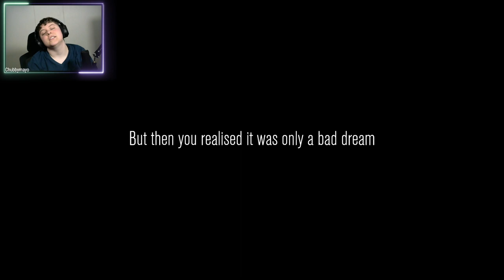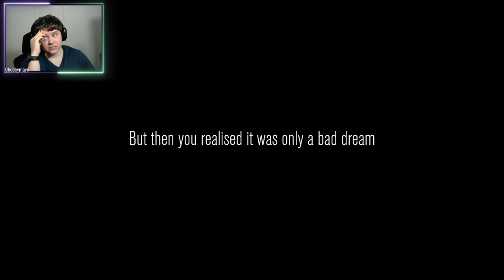How to be a content creator in 2024 ?!? | Content Warning-Full games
This content originated from a live stream on my Twitch channel. I make sure to upload all my streams (with slight edits) within 14 days of going live. However, if you're eager to catch the next point of view before that, you can always find them saved on my Twitch channel! (Link Below)